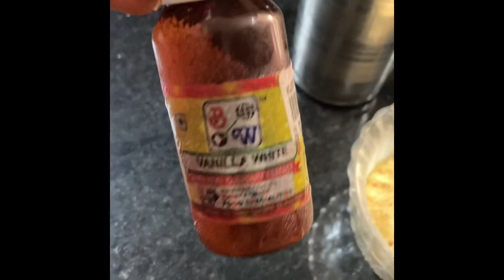Caramel bread pudding making without oven!!కారామెల్ బ్రెడ్ పుడ్డింగ్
Caramel bread pudding easy to make at home without oven